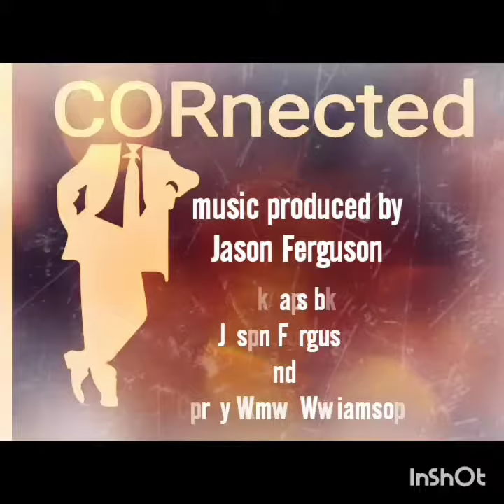**NewMusic2020** BigBiz C.Sic